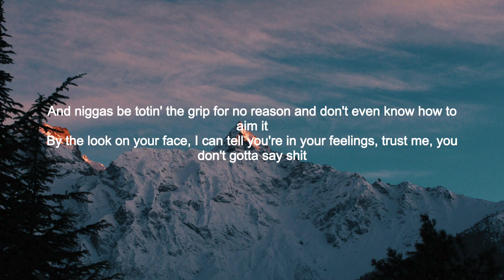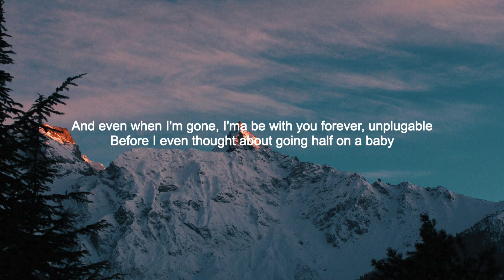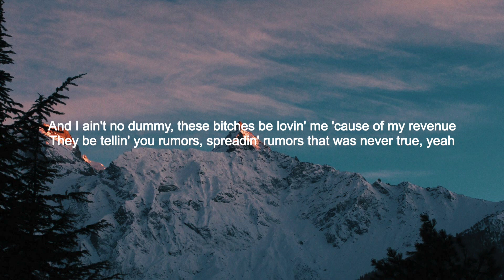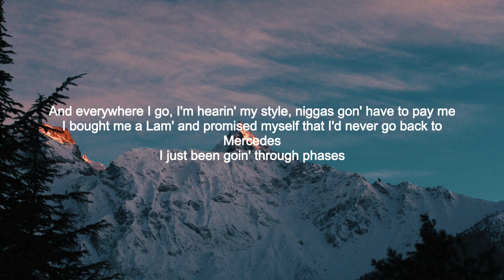A Boogie Wit Da Hoodie - It's Crazy ft. Melody (Lyrics)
Lyrics:

It's crazy
I'm still here livin' this lifestyle with the niggas I came with
I always just did what I had to do, I never tried bein' a gangster
My hand on the tooly while I'm on the stage, fuck it, now I gotta play dangerous
To keep it a hundred, I rather the money, I never wanted to be famous
To keep it a hundred, these niggas be buggin', just run up on me if you anxious
And niggas be totin' the grip for no reason and don't even know how to aim it
By the look on your face, I can tell you're in your feelings, trust me, you don't gotta say shit
And I don't even wanna feel how you feel, baby, I wanna be painless
Whatever you wanna do, I'm off of '42 and I do not want no chaser
And you need a nigga that handle your attitude, but I'm a nigga with paper
You probably just love me for my lifestyle, how I pull up in the latest
But I could read you like a book, I just be over here flippin' through pages

[Interlude: Melody]
Hmm
Dada, I'm home
Where are you?
It's me, Melody, pick up the phone
Mmm
Miss you, I love you

And girl, I'ma love you forever, you know this already, you know it's true
And even when I'm gone, I'ma be with you forever, unplugable
Before I even thought about going half on a baby
Girl, even your moms could tell you all about it, baby, I'm crazy
If they ever try to throw shots, I'll dive in front of you
I know I be fuckin' up, baby, but don't you go lookin' for something new
I don't wanna lay up with none of these bitches, I wanna lay up with you
And I ain't no dummy, these bitches be lovin' me 'cause of my revenue
They be tellin' you rumors, spreadin' rumors that was never true, yeah
Only want me to lose 'cause I'm makin' too much to be sweatin' you
And niggas be sellin' records off of hype now, that ain't nothin' new (Yeah)
And my diamonds be goin' off without a light, now, yeah, it's crazy
My diamonds be goin' off without a light now, niggas rockin' fugazi
And everywhere I go, I'm hearin' my style, niggas gon' have to pay me
I bought me a Lam' and promised myself that I'd never go back to Mercedes
I just been goin' through phases